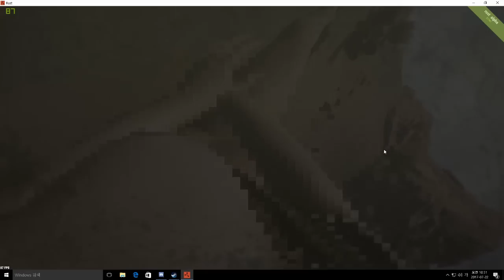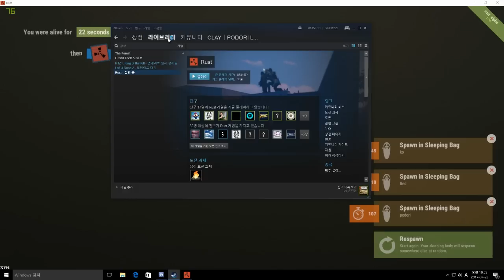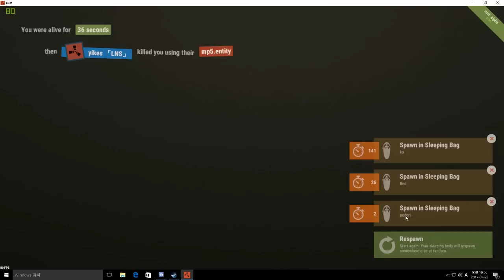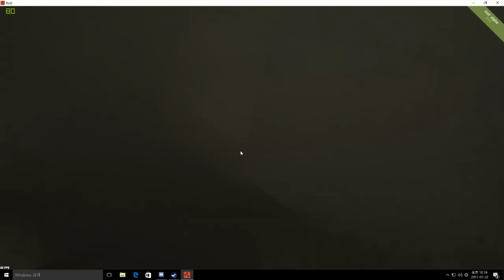러스트 (Rust) 집털렸는데 집털던애들이 턴집에서 헬기잡고있어요 핫플 개이둑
좋아요! 구독! 한번씩 부탁드립니다~

           포돌 PC 사양
CPU:I5 7500
M.B:GIGABYTE B150M DS3H
RAM:SAMSUNG DDR4 8G x 2 16G
GTX: GIGABYTE 1050
SSD:King spec 120g
HDD:Seagate 1tb
POWER:micrnics 500w
케이스 사파이어 3.0 블루
포돌 카카오톡 / lms909
팀원모집합니다 3분 선착순 (16살 1분) (17살 2분)

팀원분위기 좋습니다 재미있게 하실분 구합니다 (파밍률 학생증 전화번호 새벽반 평일 3시간 주말 10시간 총실력 봅니다 ) 현재팀원 16명
현재 연합팀/유나이티드/

Clay 팀장 : 포돌

포돌 플레이시간 1300 늅 총 겁나 못쏘고... 유튜브 듣보입니다.. 잘부탁드립니다